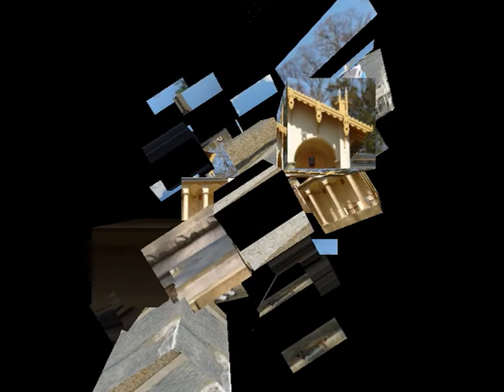čistyje prudy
letem světem